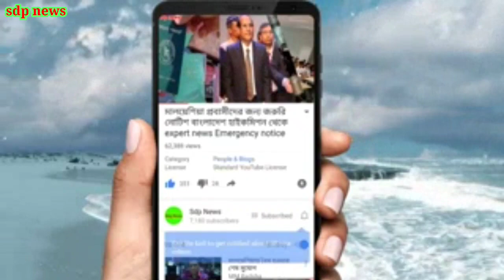প্রধানমন্ত্রী মাহাথির দাঁত ভাঙ্গা জবাব দিলেন সৌদির বাদশাকে সৌদি সমর্থিক সালমান সেন্টার